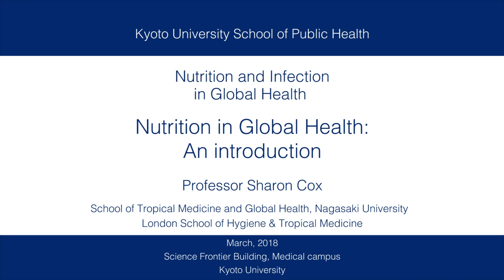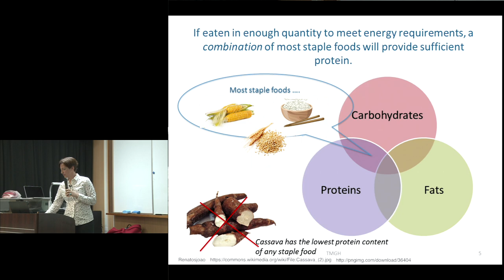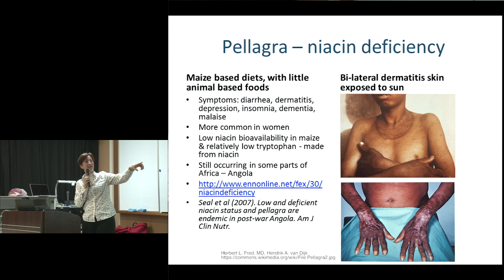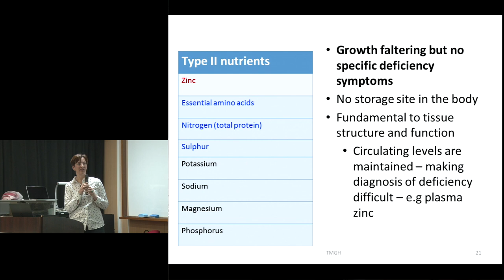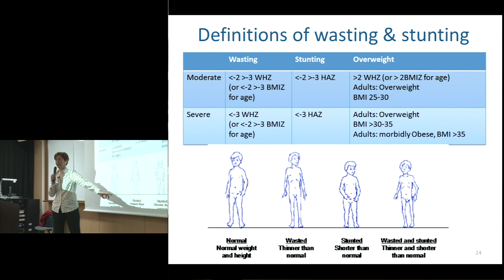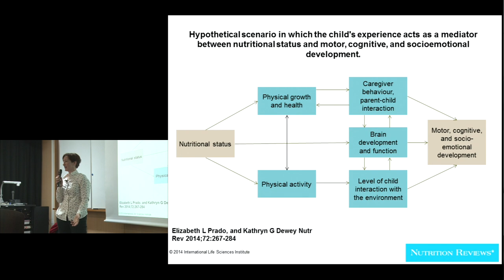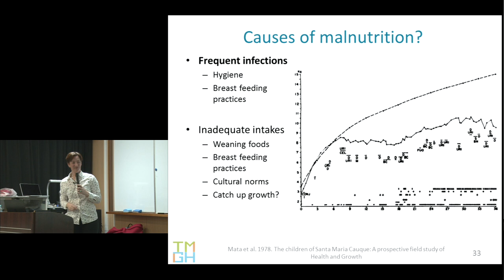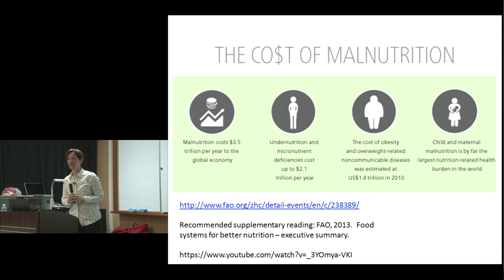Kyoto Univ. "Nutrition and Infection in Global Health" Prof. Sharon Cox, March 19, 2018, Chapter 1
Kyoto University
"Nutrition and Infection in Global Health"
Chapter 1: Nutrition in Global Health: An introduction

Prof. Sharon Cox (School of Tropical Medicine and Global Health, Nagasaki University & London School of Hygiene & Tropical Medicine)